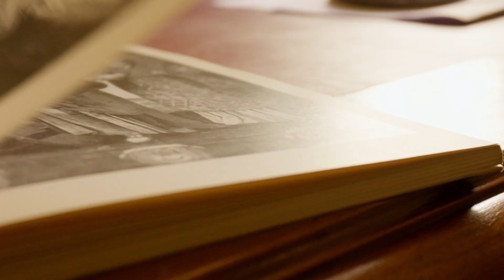Intervista a Pier Luigi Pizzaballa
Un mito si siede davanti alle telecamere di Zonamista: Pier Luigi Pizzaballa, uno dei protagonisti della vittoria atalantina della Coppa Italia nel 1963.

Cosa ha provato in quel momento? Come è cambiata la squadra dopo? Ascolta la storia e la prospettiva del leggendario giocatore.